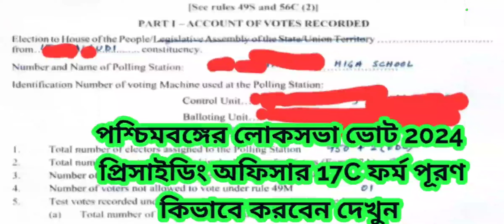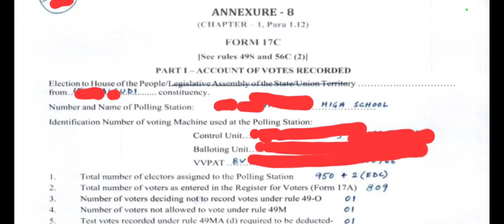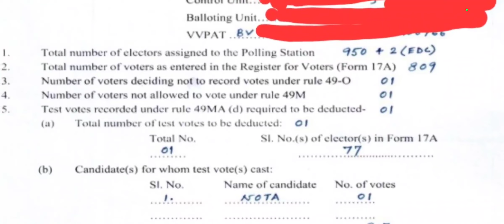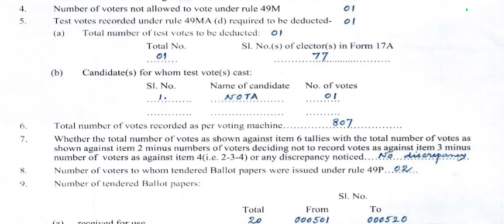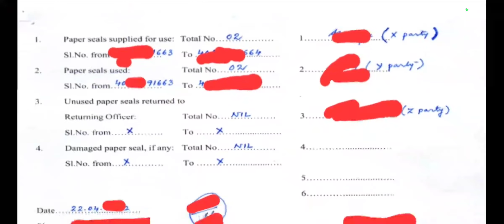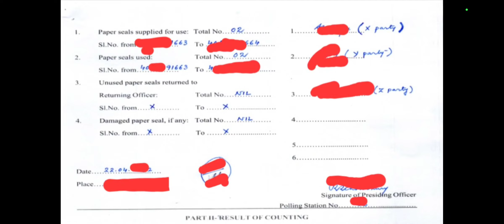পশ্চিমবঙ্গের লোকসভা ভোট 2024 প্রিসাইডিং অফিসার 17C ফর্ম পূরণ কিভাবে করবেন দেখুন ।